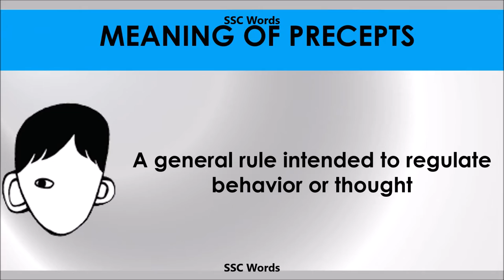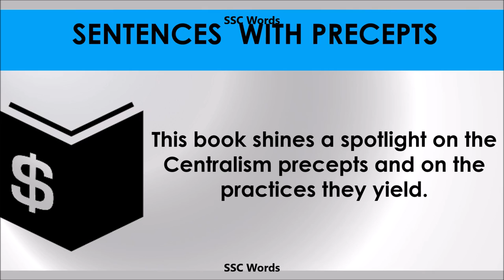Precepts - Improve English - Meaning and 5 sentences - GRE / CAT / GMAT word - SSC Words